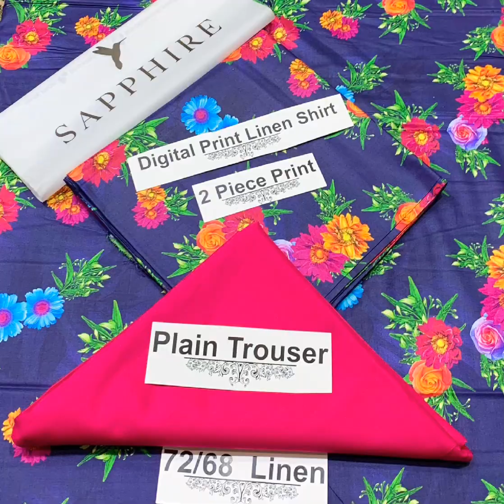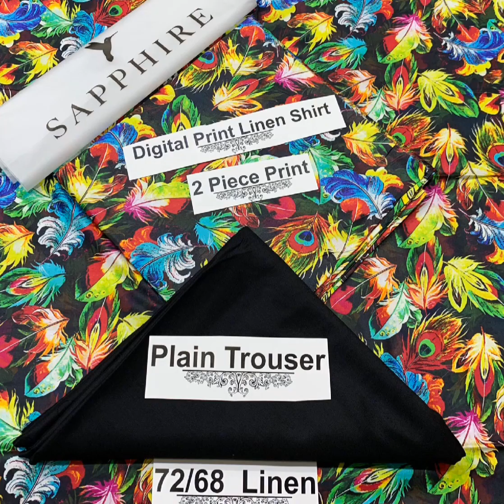Linen Collection || sep2023